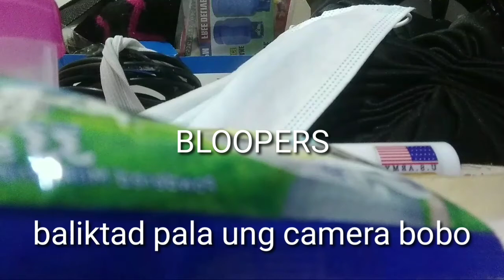HOT NEWSSSSSSSSSSSS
balita na napaka init mas mainit pa sa apoy